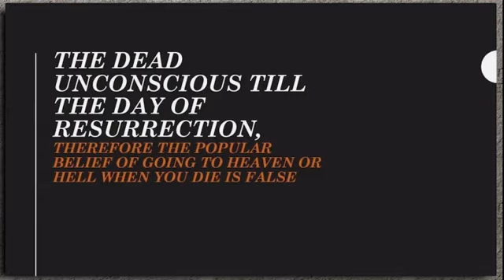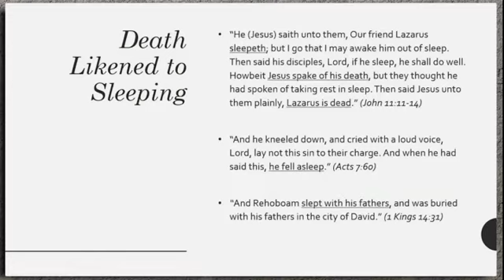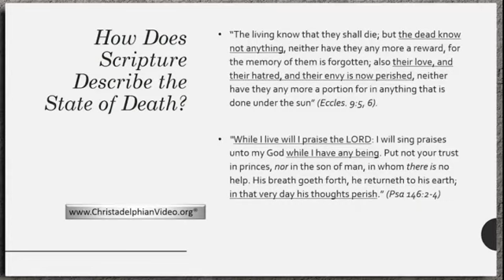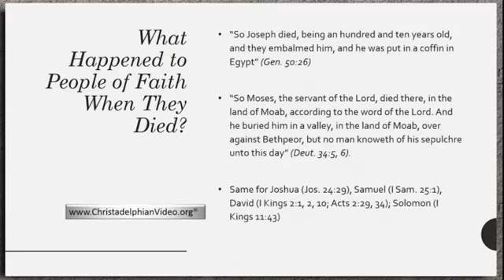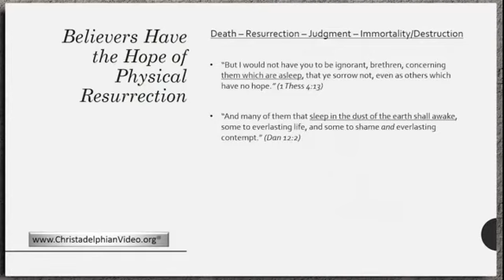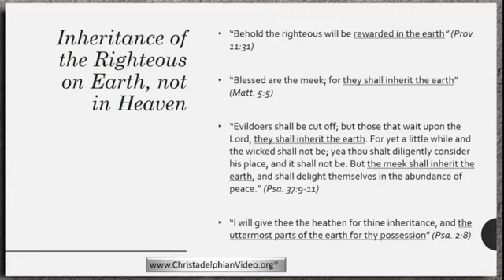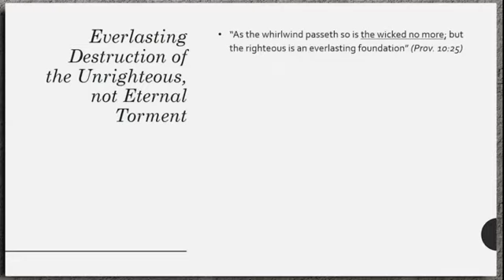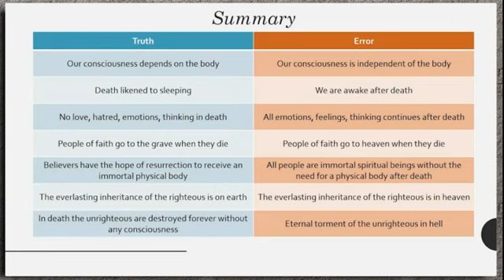The DEAD UNCONSCIOUS TILL THE DAY OF RESURRECTION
Description: What happens when we die is clearly shown throughout the Bible: there is no consciousness in death.  The wonderful hope of the righteous is to be restored to a better existence when Christ returns as our Judge and King. Our Heavenly Father has raised His Son from the sleep of death and has promised to do the same for us.The Christadelphian Video Channel